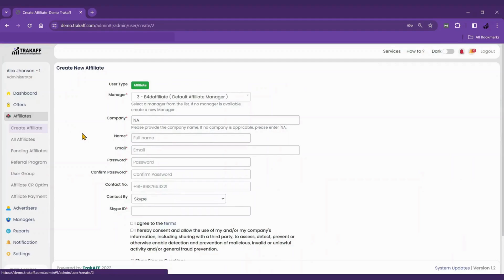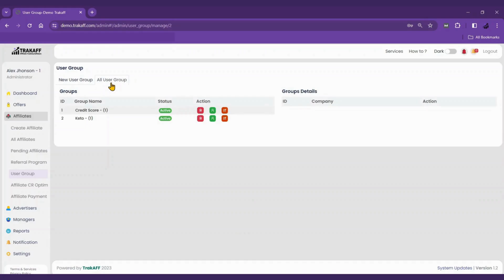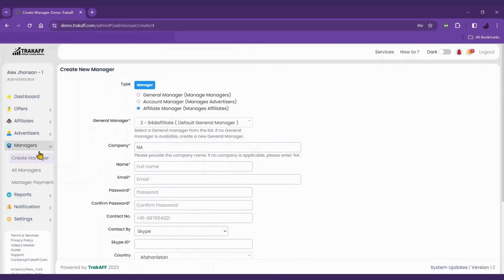Trakaff - Admin Panel Quick Introduction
Get a quick introduction to the Trakaff admin panel in this video!